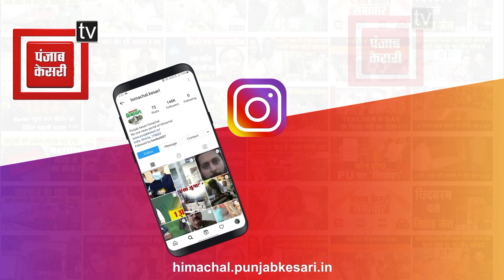पंजाब के कैबिनेट मंत्री हरजोत बैंस ने स्कूटी पर किया नंगल फ्लाईओवर का उद्घाटन